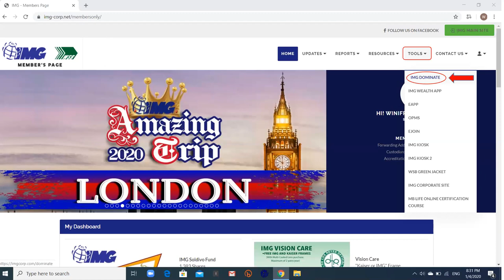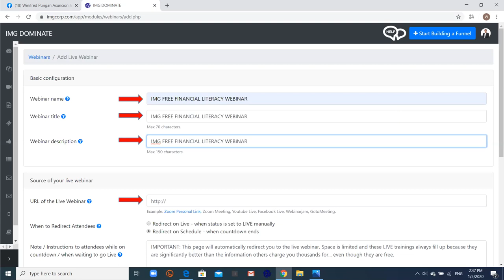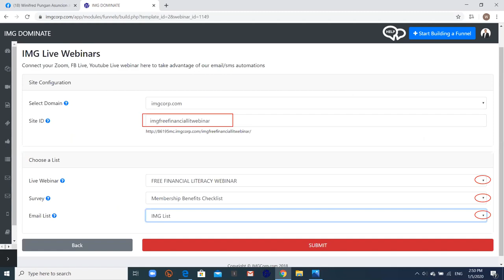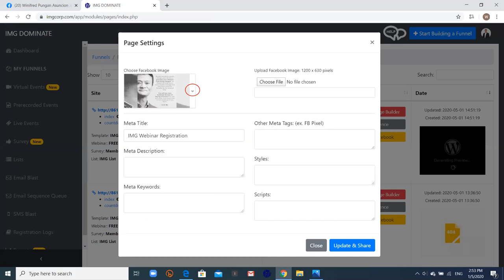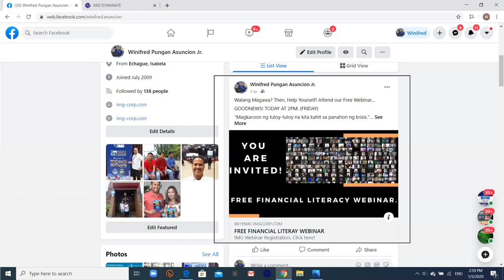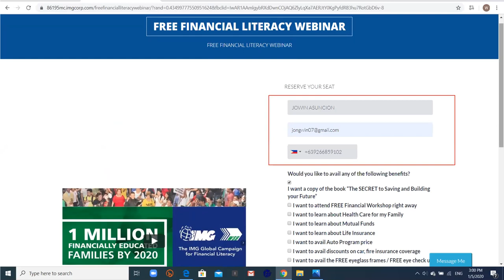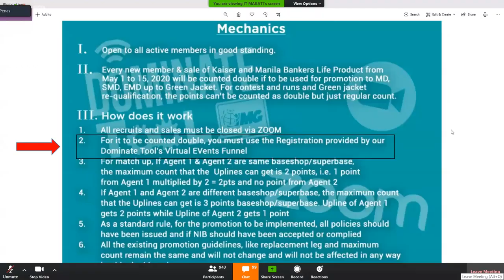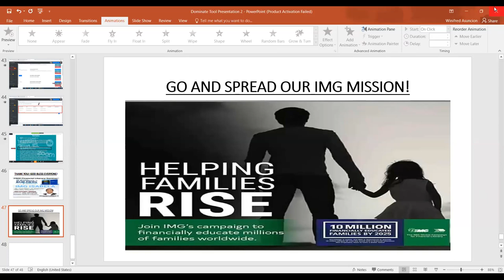HOW TO CREATE VIRTUAL EVENT FUNNEL?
IMG - Dominate Tool Video Tutorial